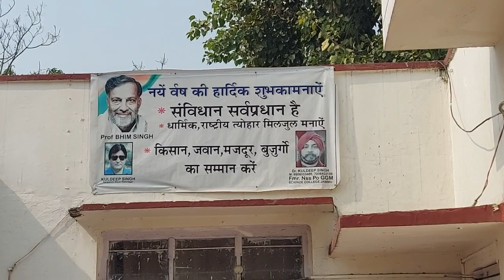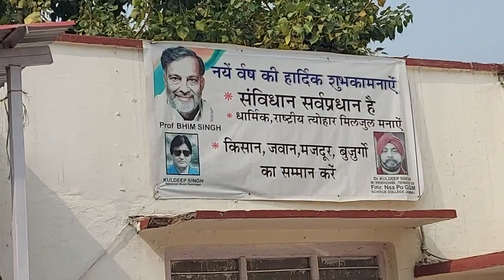Breaking JKNPP Office seuzed by Estate Department